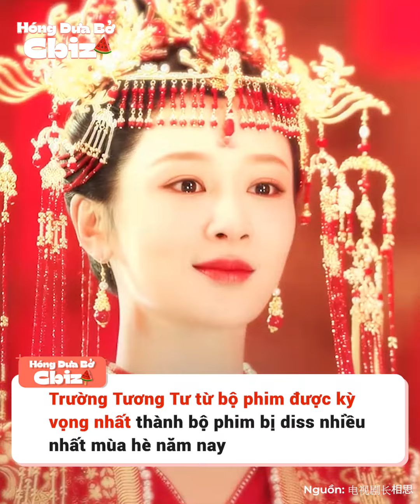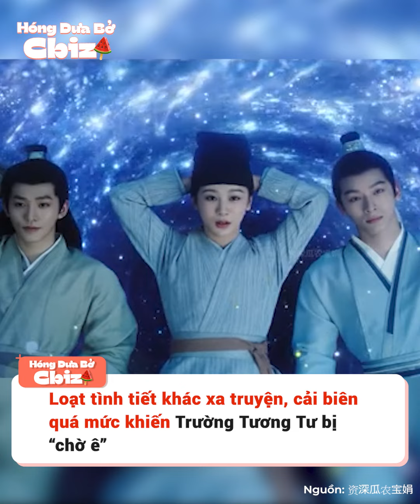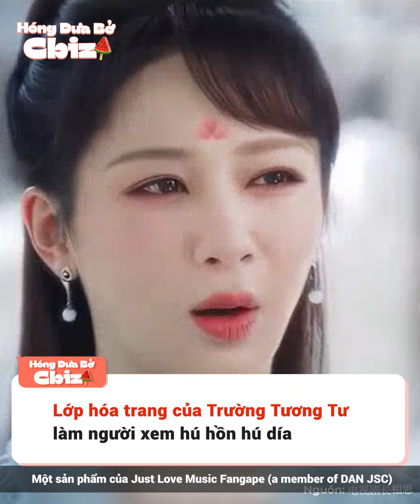Trường Tương Tư: Từ niềm tự hào đến sự hổ thẹn trong cộng đồng fan của diễn viên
Không còn là ngựa chiến mùa hè năm nay, Trường Tương Tư từ bộ phim được kỳ vọng rất cao, giờ rớt xuống đáy vì cách xây dựng tình tiết phim đầy ngớ ngẩn của biên kịch kiêm tác giả. Thêm vào đó, màn hóa trang dành cho các nhân vật, nhan sắc được tung hô quá mức của Dương Tử cũng khiến người xem dần dần bỏ ngang.